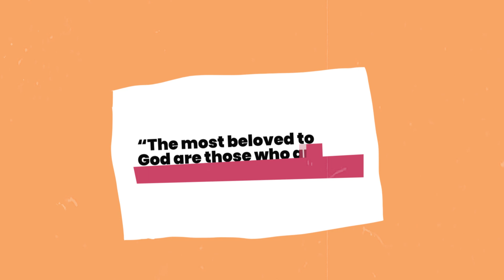Who is Prophet Muhammad?